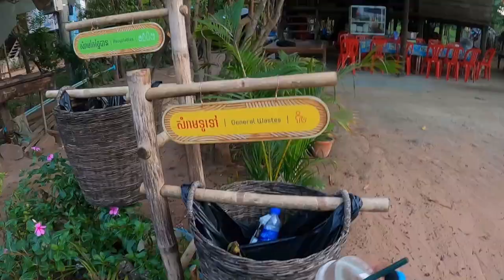BIKEPACKING CAMBODIA Trailer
Bikepacking Cambodia is my new bike touring (2020), cycling across 10 provinces and cities such as Phnom Penh, Kompong Chhnang, Pursat, Battambang, Pailin, Serey Sophorn, Siem Reap, Kompong Thom, Kompong Cham & Kandal province. We spent 5 days, cycling distance of around 1,000 km long.

Rhinowalk 5L Bike Waterproof Bicycle Saddle Bag
Santic Cycling Shoe